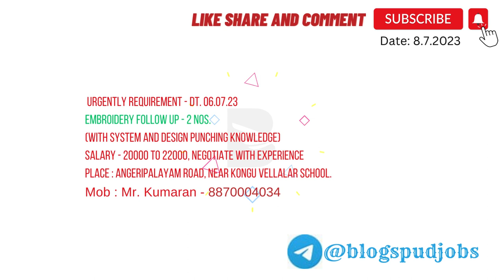Urgently Requirement Embroidery follow up 2 Nos With system and design punching k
Urgently Requirement - Dt. 06.07.23
Embroidery follow up - 2 Nos.
(With system and design punching knowledge)
Salary - 20000 to 22000, Negotiate with experience
Place : Angeripalayam road, near Kongu Vellalar school.
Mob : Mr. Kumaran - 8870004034